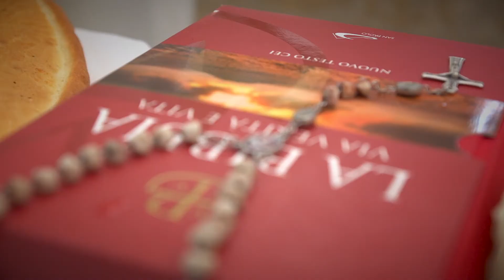Trailer Carmelo e Tiziana Sposi